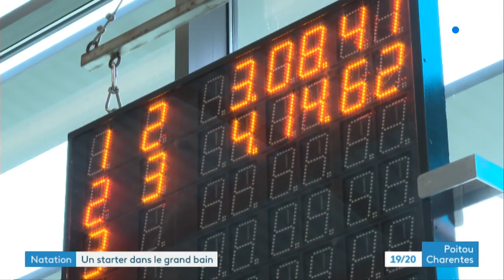Meeting Masters de natation Henri Théolat : portrait de Tom Violeau, le starter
Nouvelle édition du meeting natation Henri Théolat, avec cette année focus sur les arbitres officiels et plus particulièrement le stater, celui qui donne le départ des courses. Tom Violeau, un jeune étudiant est devenu stater officiel.

Reportage de Luc Barré, Thomas Chapuzot et Simon Lamare
Intervenants :
- Patrick Roger, juge arbitre officiel
- Tom Violeau, starter - ASPTT Natation